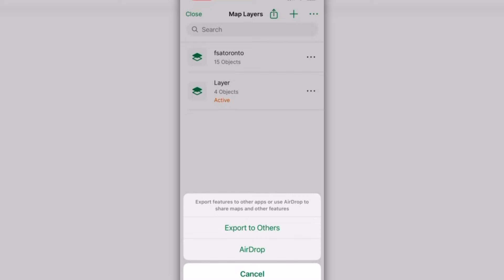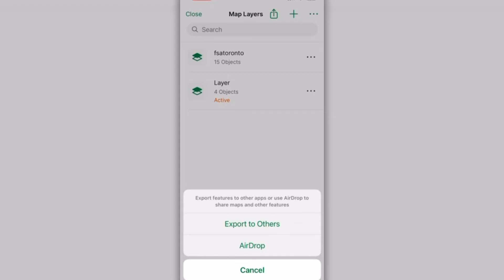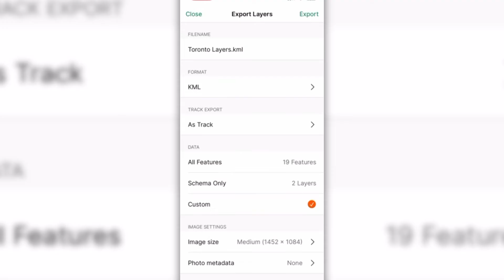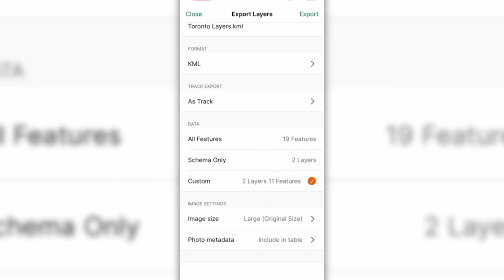Exporting Map Layers Using Avenza Maps Mobile App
This video will show you How To Export A Map Layer From Avenza Maps.

To export a layer directly from a map, you must first load the Map with the Layer you want to Export. Next, select the layer you want to work with; it will open on your screen.

Tap the Layers icon in the bottom toolbar to access the map layers you wish to export.

From here, tap on the export icon at the top of the Map Layers tab and select “Export to others.” If you are transferring the layers to another iOS device, you can also select the AirDrop option.

Now, you can type the filename of your preference.

The next step is to select the Format that suits your needs. We offer various export format options, such as KML, CSV, GPX, GPKG, and Shapefiles. If you need help deciding which format to choose, consider using KML, as it can be used in most applications and platforms.

Next, Select the layers or features to export. The “All Features” option will allow you to export all the layers and their respective features from the map.

If you select “Schema Only,” only the attribute fields of the layers will be exported, while the
geographic features themselves will not be included. With a custom export, you can choose specific layers and features you want, allowing for a more tailored export process.

You can choose the image size for export or even export the layer
without images. Furthermore, you can select to include photo metadata, which provides
information related to the location where the photo was taken, such as coordinates, date, time,
and more.

Confirm your export settings, including the file name and destination, and then tap the "Export
Button”. The app will generate the export in your chosen format, and you'll have successfully exported the map layer from Avenza Maps. Congratulations!

Do you want to know a little bit more about us?